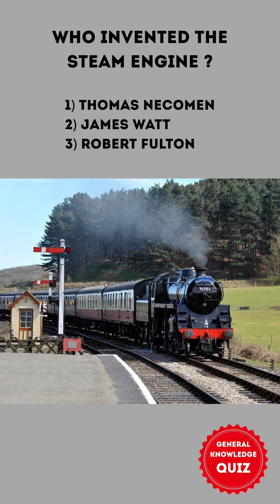General Knowledge Quiz Episode #176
Transcript:

[Image of a person getting vaccinated]
What was the first vaccine to be developed?
1) Polio
2) Measles
3) Smallpox
The correct answer is 3) Smallpox
Edward Jenner created the first vaccine against smallpox using cowpox virus in 1796

[Image of Thomas Newcomen’s steam engine]
Who invented the steam engine?
1) Thomas Newcomen
2) James Watt
3) Robert Fulton
The correct answer is 1) Thomas Newcomen
Thomas Newcomen invented the first commercially successful steam engine in 1712.

[Image of Zacharias Janssen’s microscope]
Who invented the microscope?
1) Anton van Leeuwenhoek
2) Zacharias Janssen
3) Robert Hooke
The correct answer is 2) Zacharias Janssen
Janssen, a Dutch spectacle-maker, invented the compound microscope around 1590

Canva Pro